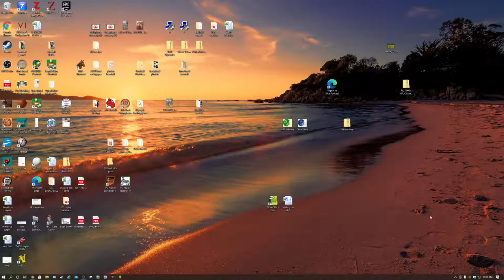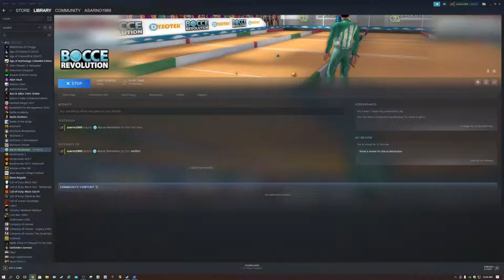Bocce Revolution - Al RedsoxFan vs the PC in Midnight Bocce Madness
Lets get ready to BOCCE!